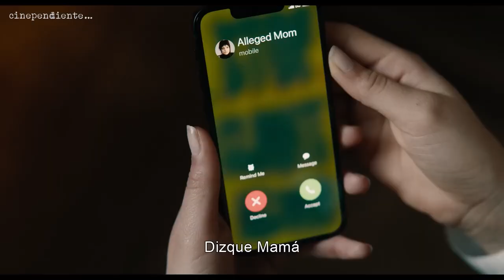The Joker 2, Alien 7 Y Más: !No Sabíamos Que Las Necesitábamos!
Las películas que más la industria hollywoodense ha venido anunciando para cerrar el verano son continuaciones de historias ya proyectadas.